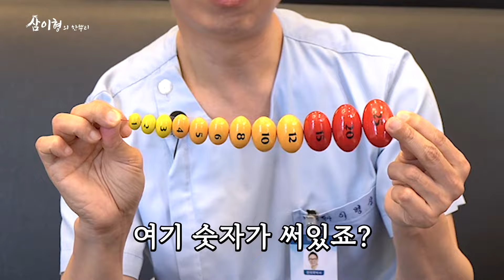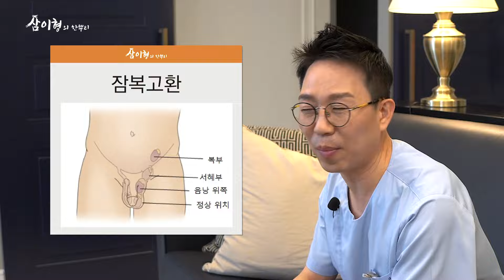난임, 무정자증 1분이면 자가진단 끝!!!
내가 고자라고?! 난임이라고?!
무정자증 1분 자가진단 이것만으로 알 수 있다.
이병삼경희한의원 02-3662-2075
비폐쇄성 무정자증 치료사례

1. 삼이형 유튜브

2. 이병삼경희한의원 홈페이지

3. 이병삼박사 블로그

4. 이병삼박사 프로필

5. 이병삼박사 저서

6. 이병삼박사의 임신성공사례보기